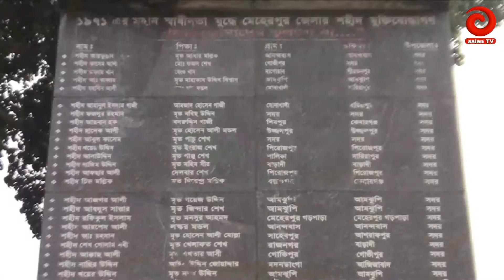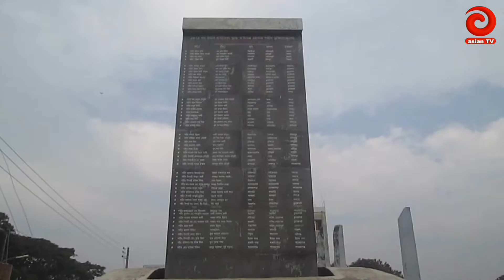MUKTO DIBOS 2015 PKG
This Channel is uploaded News base program in bangladesh & others countries.